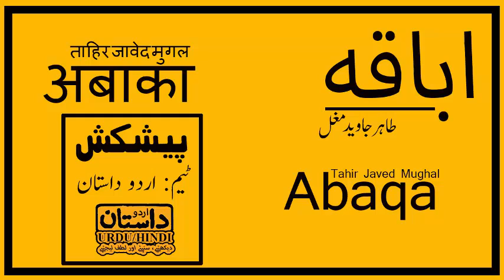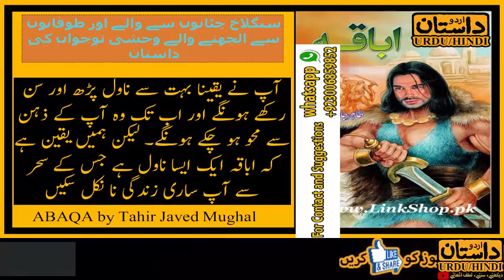(74)Urdu Novel Abaqa, उर्दू उपन्यास स्वामी , اردو ناول اباقہ (Urdu Dastaan)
Description:
Tahir Javed Mughal is the author of the book Abaqa Novel . It is also a great novel that describes the life of an angry young man. The author told about the history of the Mongols after the death of Changez Khan. They started to convert Islam steadily. The book contains much useful information and knowledge.

Tahir Javed Mughal is a famous novelist and story writer. He is regularly writing the episode stories in the monthly digests of Urdu. I hope you like the book Abaqa Novel  as other novels of Tahir Javed Mughal.
چینل اردو داستان کے مکمل ہونے والے ناول

(URDU DASTAN)

Category
People & Blogs
License